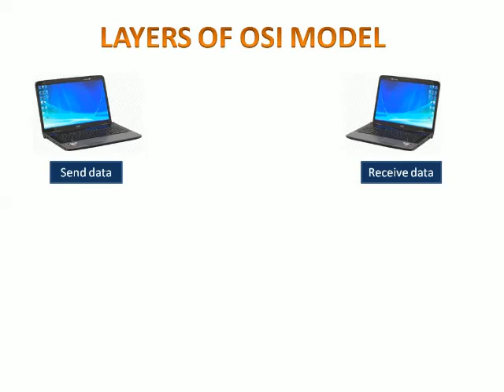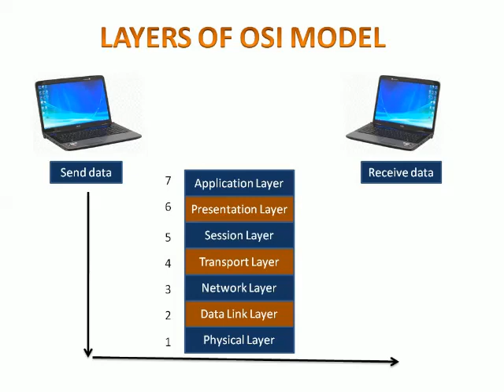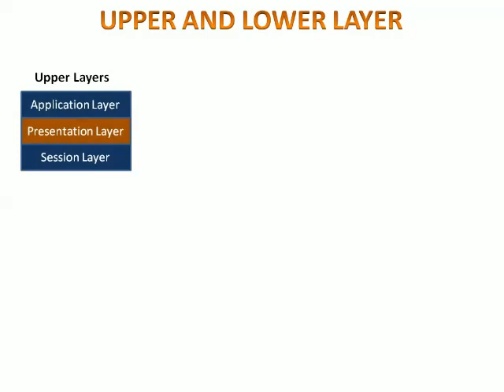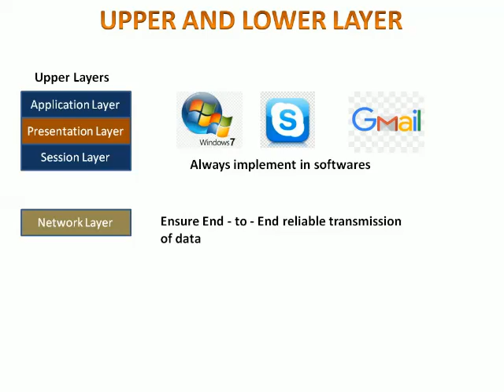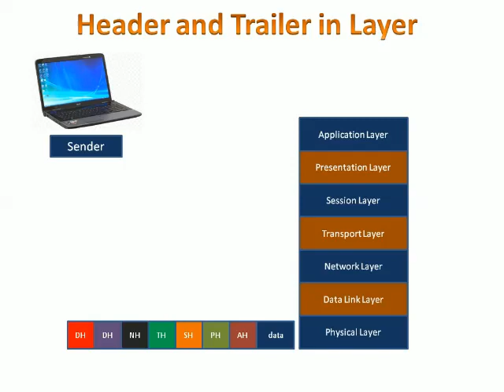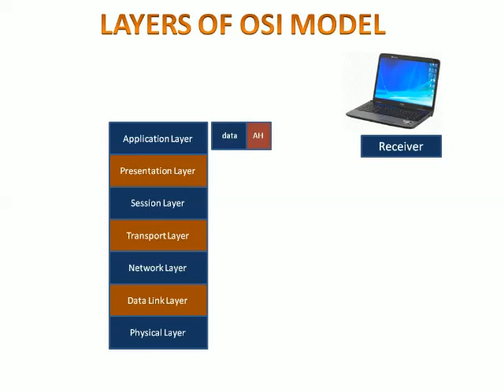osi model functionalities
in this video i have explained concept of Layers functions